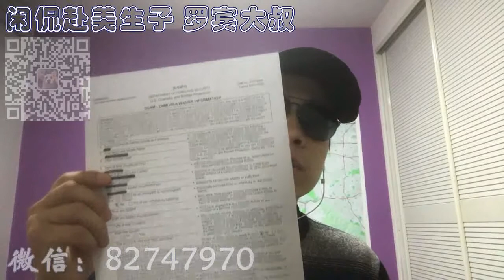第十八期 塞班免签又出幺蛾子，还得带上这个？！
美国联邦边境保护局（US CBP)，近日突然发出通知，针对前往关岛和北马利亚纳群岛（塞班岛）的中国游客，需要提前7天在线填写申请表并携带回执前往塞班岛。否则将不予批准入境。
这到底是怎么回事，这个表格该怎么填？这到底对赴塞班生子和赴美生子意味着什么呢？且听罗宾大叔细细讲来。